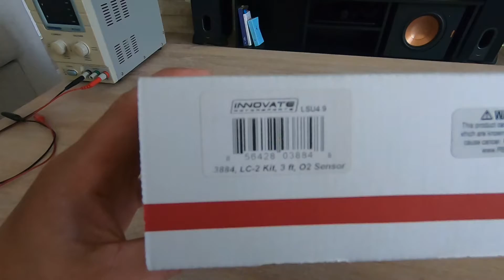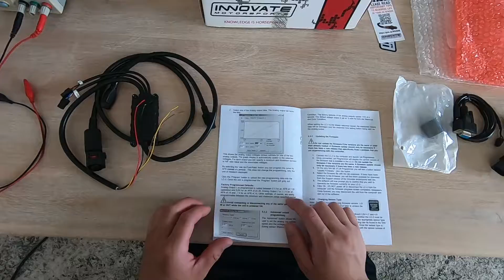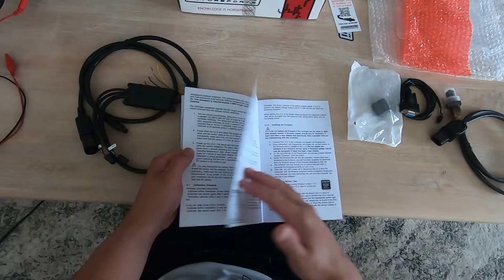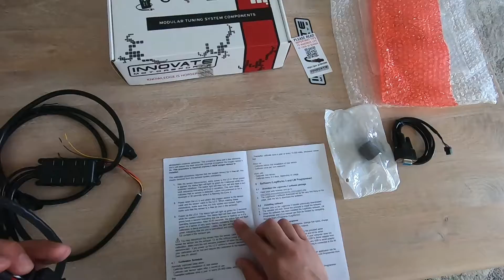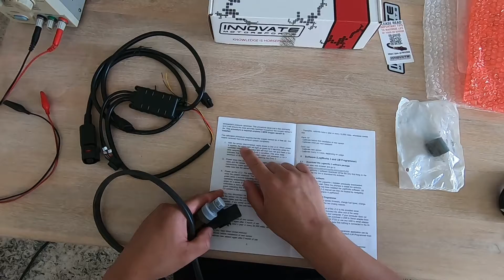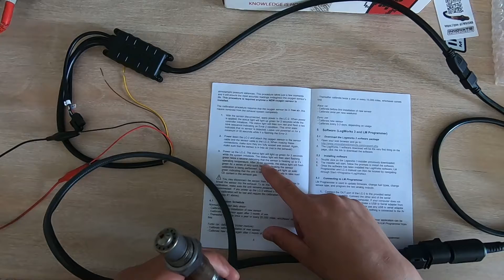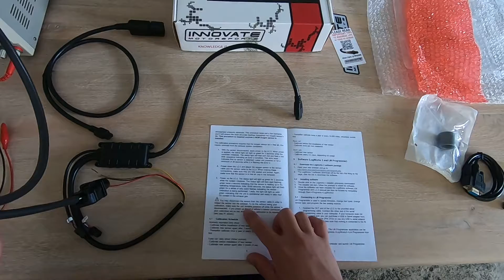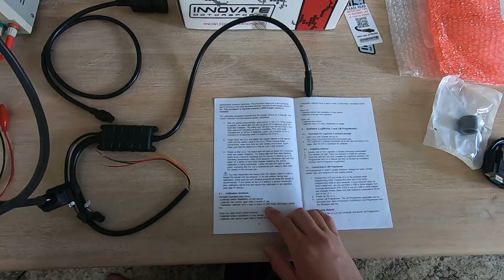Innovate LC-2 Wideband O2 Controller Unboxing and Sensor Calibration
An unboxing of the Innovate LC-2 wideband O2 sensor controller. The video also outlines the initial calibration of the sensor.

Innovate 38840 LC-2 wideband O2 sensor controller kit (3' cable)

Innovate 38870/38810 LC-2 wideband O2 sensor controller kit (8' cable)